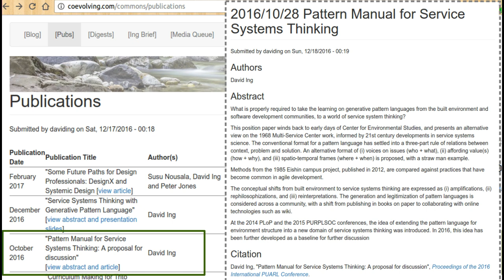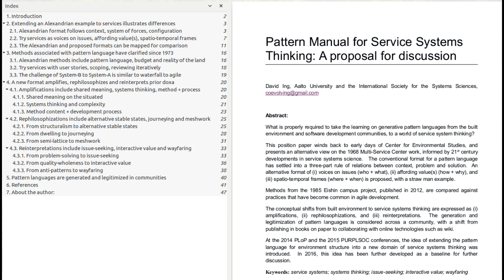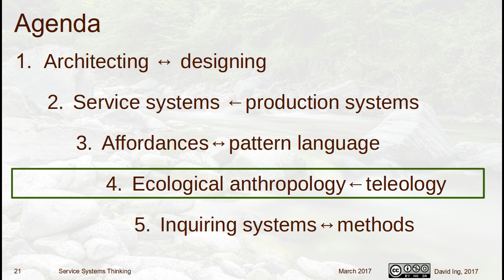Service Systems Thinking: Reflecting on acts of representation 2017/03/09 (#2 of 2)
Lecture (part 2 of 2) for the "Understanding Systems & Systemic Design" course in the program for the Master of Design in Strategic Foresight and Innovation at OCAD University, part-time cohort, spring 2017.

Video part 2 covers:

4. Ecological anthropology ← teleology

... and closes with last slide of ...

5. Inquiring systems ↔ methods